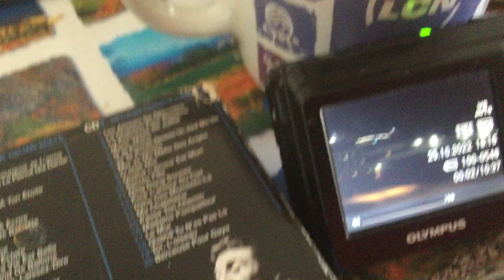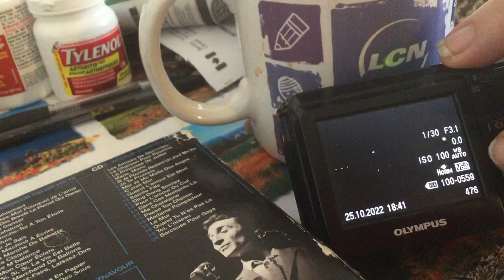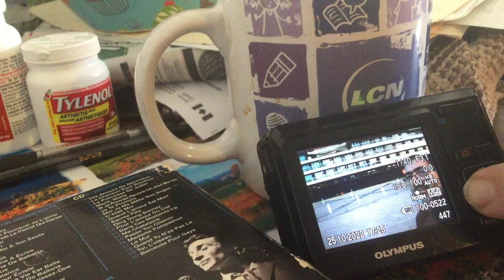Vivre Mr.. 100 000 volts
Souvenir de 2022 pour faire de la place sur mon Ipad